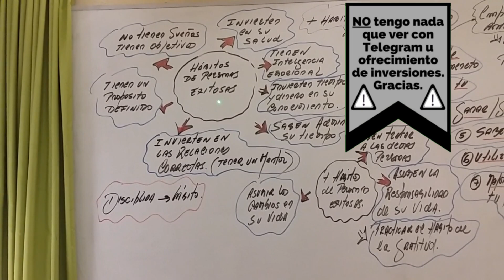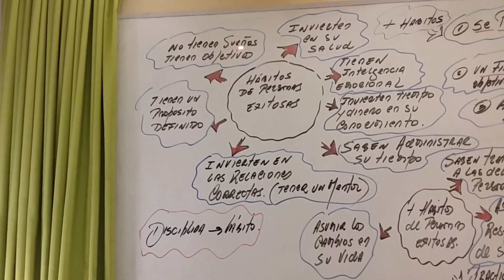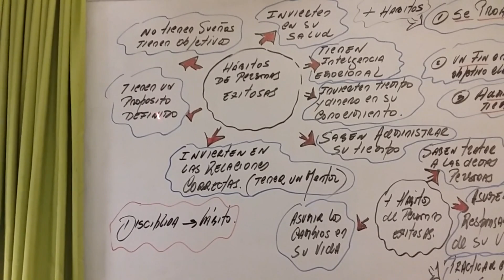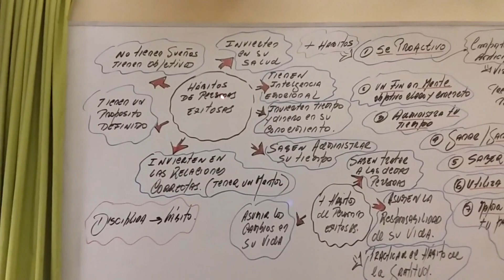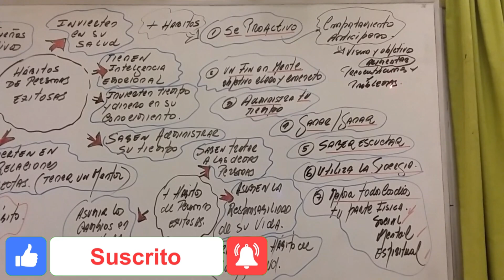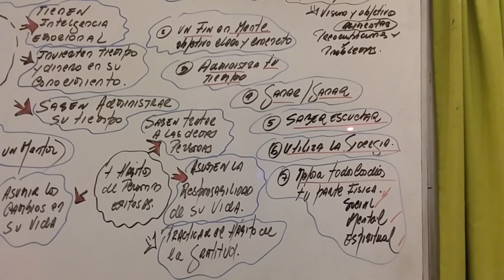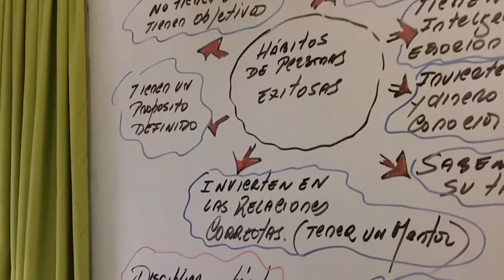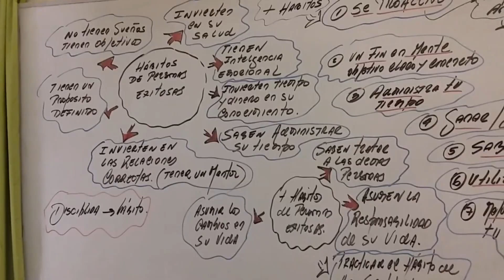COMENTARIOS RELEVANTES: Hábitos de PERSONAS EXITOSAS. firma Hernán